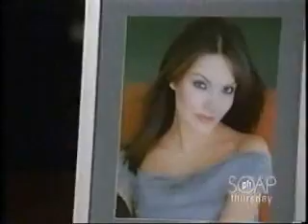Funeral in His Heart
Music video of Lorenzo Alcazar dealing with the loss of his niece as well as the loves of his life, Sophie and Carly.